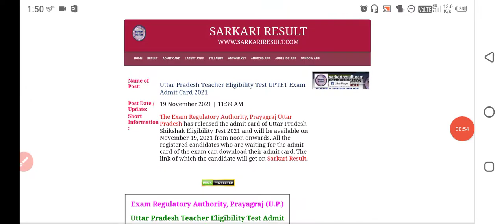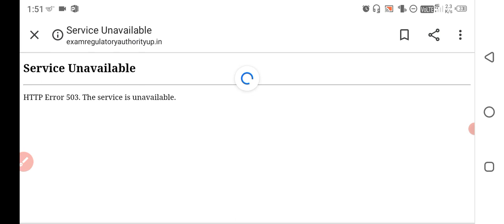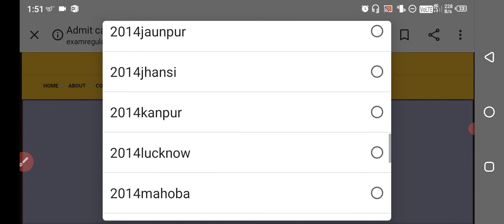up tet एडमिट कार्ड हुआ जारी |uptet exam 2021 news today| up tet exam date post pond news